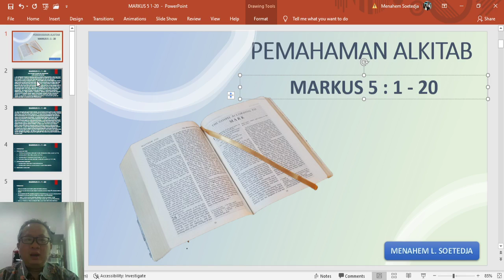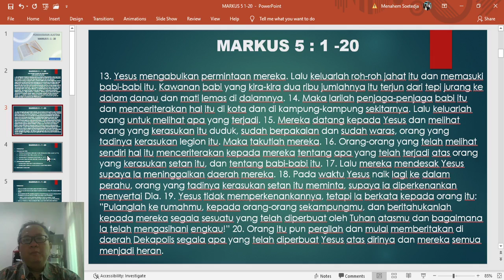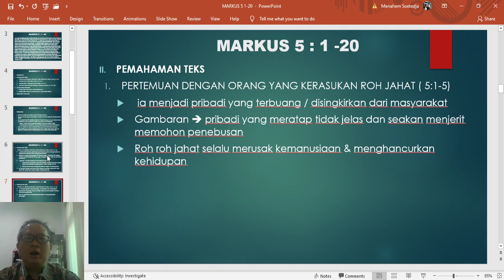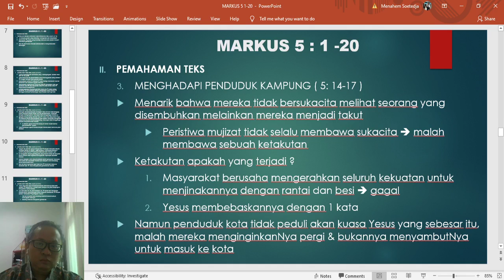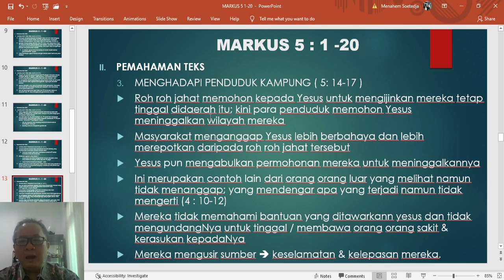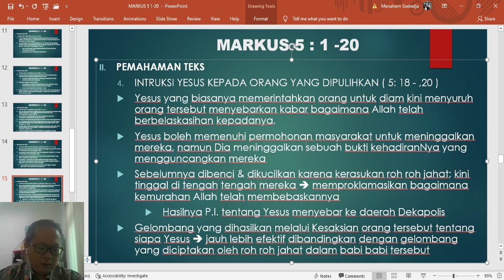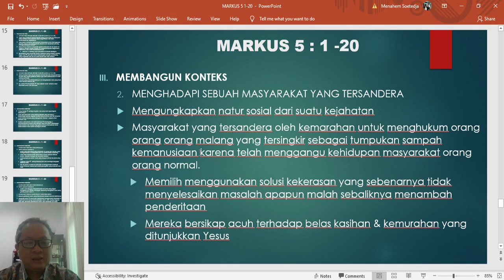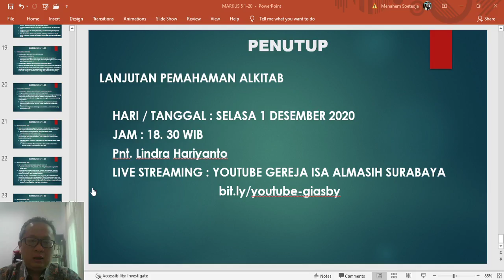ONLINE : PENDALAMAN ALKITAB GIA SURABAYA 01 DESEMBER 2020